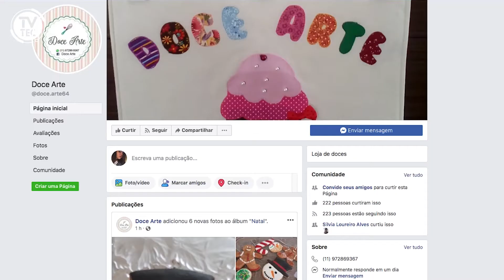Artesão de Jundiaí decora bolachinhas com temas natalinos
Já pensou em presentear neste Natal com bolachinhas que mais se assemelham a obras de arte? Este é o trabalho do artesão Pedro Valli, que faz e confeita cada uma dessas lindas bolachinhas, que também podem fazer parte da decoração ou da ceia natalina. Encante-se!